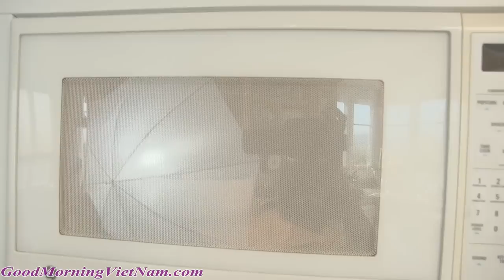TỰ LÀM TRỨNG SÔCOLA KHỔNG LỒ - ĐẬP TRỨNG SÔCOLA TÌM ĐỒ CHƠI BÚP BÊ CÔNG CHÚA DISNEY XE HƠI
Chào mừng tất cả các bạn đến với kênh Good morning Vietnam (GMVN), kênh này chuyên mở đồ chơi mới của Mỹ, bên cạnh đó kênh được chị Bí Đỏ quay các hoạt động ngoài trời và giới thiệu văn hoá, ẩm thực đất nước và con người Mỹ để bổ sung kiến thức cho các em. Các bạn hãy vào trang chính tại đây để xem tất cả video của Bí Đỏ nhé
Xem tất cả video của chị Bí Đỏ nhấp vào đây